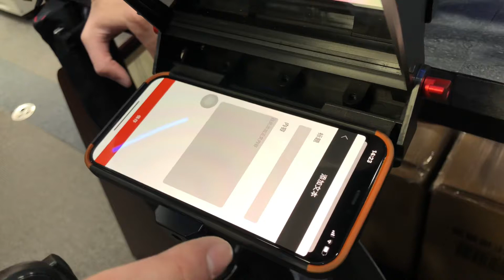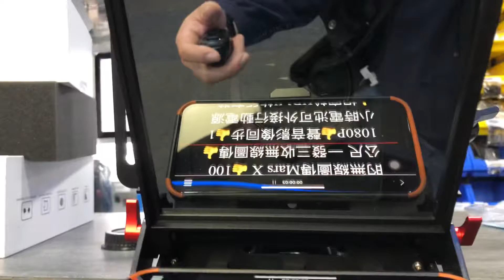超活好用的讀稿機 各種裝備手機運動相機攝影機電影機通通都能夠上ENG 也沒有問題 支援各廠牌的手機及平板電腦 GGS 現貨供應中歡迎門市體驗